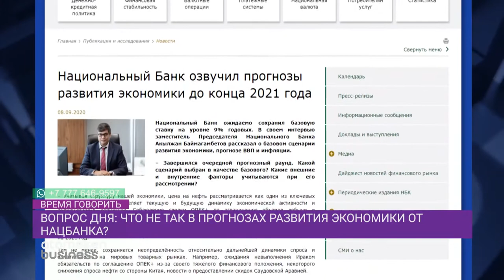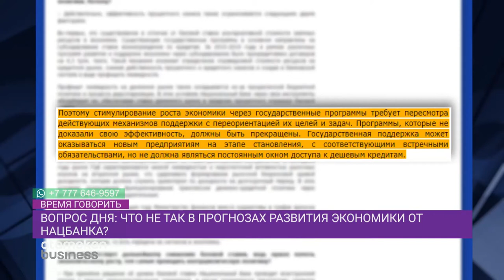ВОПРОС ДНЯ: ЧТО НЕ ТАК В ПРОГНОЗАХ РАЗВИТИЯ ЭКОНОМИКИ ОТ НАЦБАНКА?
НОВОСТЬ ДНЯ: НАЦБАНК ПРЕДСТАВИЛ ПРОГНОЗ РАЗВИТИЯ ЭКОНОМИКИ НА 2021 ГОД

ВОПРОС ДНЯ: ЧТО ДЕЛАТЬ С РАСТУЩИМ ВНЕШНИМ ДОЛГОМ КАЗАХСТАНА?

Гость: Жарас Ахметов , Независимый экономист